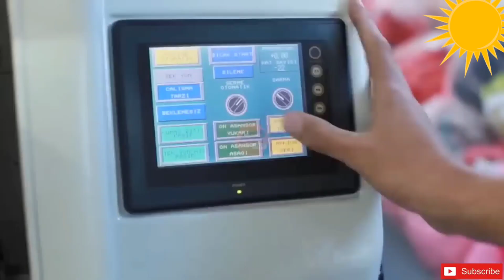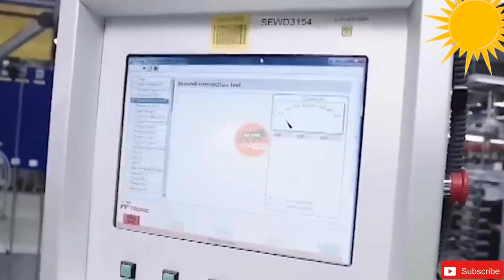भारत ने भेजी रूसिया को वाशिंग मशीन की खेप क्या हैं मामला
बाजार की प्रवृत्ति विश्लेषण
मासिक | वार्षिक
लेन-देन की संख्या मात्रा भार

लसनेर रूसिया। एक रूस आपूर्तिकर्ता है, निम्नलिखित व्यापार रिपोर्ट डेटा इसके व्यापार डेटा से लिया गया है; 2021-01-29 तक कंपनी का आयात डेटा कुल 1 लेनदेन। इन व्यापार डेटा के आधार पर, हमने व्यापार भागीदारों, आयात और निर्यात बंदरगाहों, आपूर्ति के देशों, एचएस कोड, संपर्क विवरण और अन्य आयामों के संदर्भ में डेटा एकत्रित किया है, जो आपके विदेशी व्यापार डेटा का उपयोग करने की दक्षता में सुधार करने में आपकी सहायता करेगा।

ऊपर दिया गया ग्राफ लसनेर रूसिया के बाजार रुझान विश्लेषण को दर्शाता है। पिछले वर्ष के लिए, जिसका उपयोग मात्रा, वजन, मूल्य और लेनदेन की संख्या जैसे विभिन्न आयामों की प्रवृत्ति से कंपनी के वर्तमान आपूर्ति चक्र और व्यापार स्थिरता को समझने के लिए किया जा सकता है।

अस्वीकरण- उचित उपयोग के तहत कुछ सामग्री शैक्षिक उद्देश्य के लिए उपयोग की जाती है।  गैर-लाभकारी, शैक्षिक या व्यक्तिगत उपयोग उचित उपयोग के पक्ष में संतुलन का सुझाव देता है।